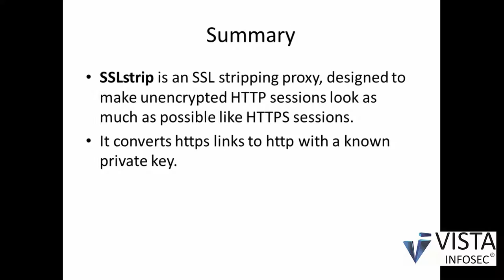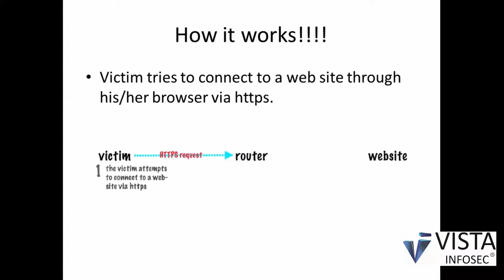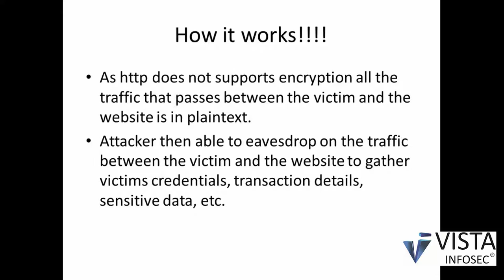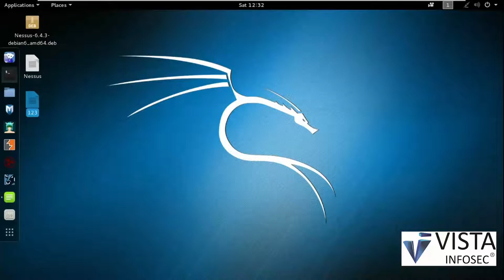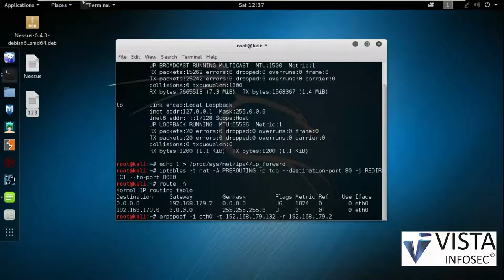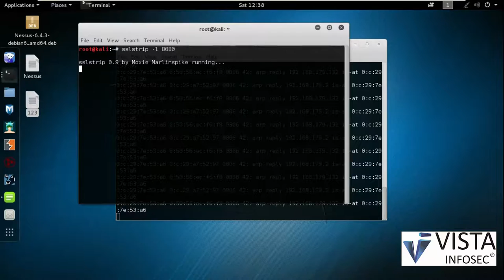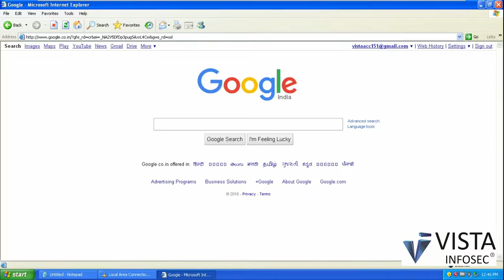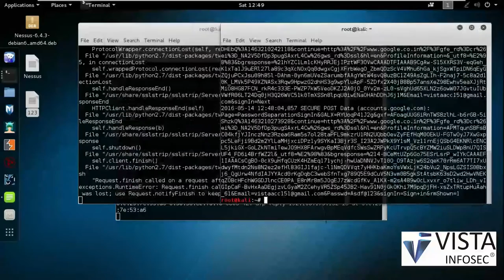How to literally strip an encrypted SSL pipe - SSL Strip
So, you thought SSL was safe? As a part of its research and awareness initiative, watch the cyber experts at VISTA InfoSec demonstrate how easy it is to strip an encrypted SSL link and get access to sensitive credentials and other info.

About Us

Established in 2004, VISTA InfoSec is involved from Day one in providing vendor-neutral consulting services in the areas of Information Risk Compliance and Infrastructure Advisory Services. Vista Infosec most commonly provides advice on SOC 1, SOC 2, PCI DSS, HIPAA, HITRUST, GDPR, ISO 27001. Having offices in Mumbai, Singapore, USA and offering services to clients all over the world.